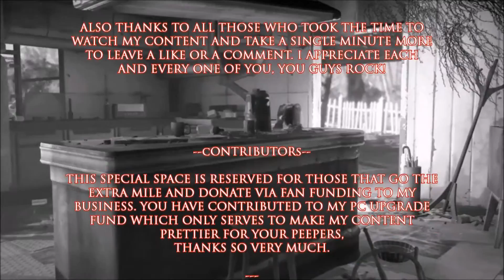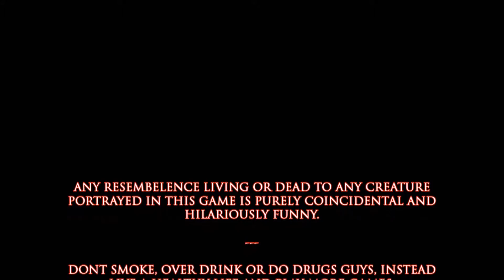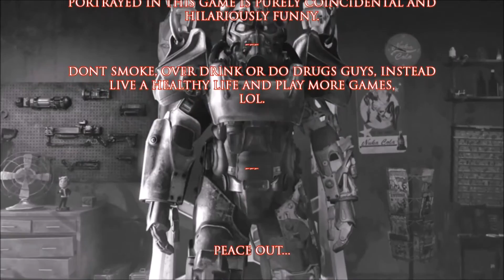Fallout 4 ~ S1E21 Operation: Corvega Assault "Part 2 Infiltrate 'n' Assassinate!"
Hi Guys Welcome to the awesome Fallout 4!

Fallout 4 is an open world action role-playing video game developed by Bethesda Game Studios and published by Bethesda Softworks.

All music and audio added to my productions and not part of the said game are provided by Youtube Audio Library, many thanks to Youtube for this invaluable editing tool.I also grab my music from NoCopyRightsounds.

SPECIAL THANKS

best.